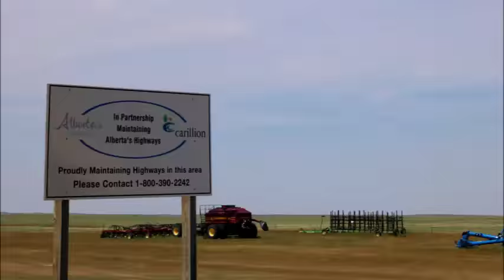8 day drive from Elora, Ontario to Vancouver Island across Canada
Day 1: From Tobermory, Ontario across Georgian Bay on the Chicheemaun to Manitoulin Island then west to Sault Ste Marie.  Day 2: north shore of Superior/Gitchigoomie to Thunder Bay. Day 3: through the wastes of north western Ontario to Winnipeg.  Day 4: Winnipeg to Moosejaw.  Day 5: Moosejaw to Drumheller badlands. Day 6: Drumheller to Kamloops.  Day 7: Kamloops to Vancouver.  Day 8: Vancouver to Vancouver Island.